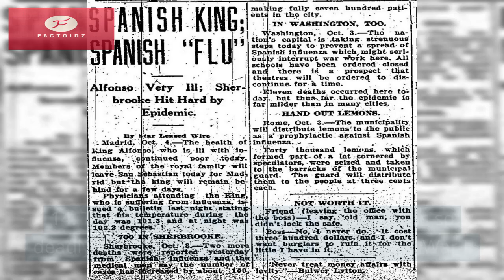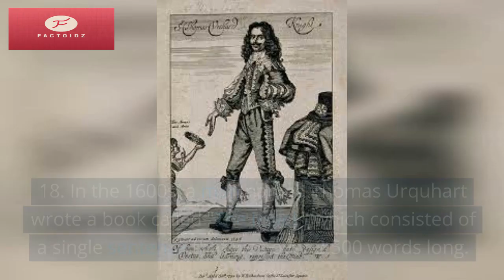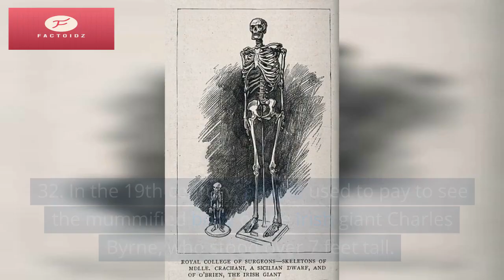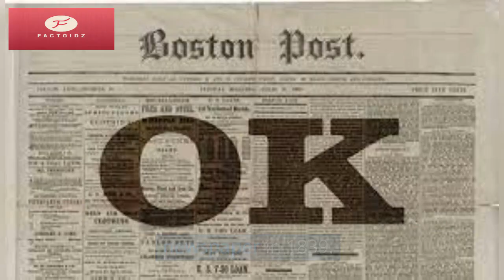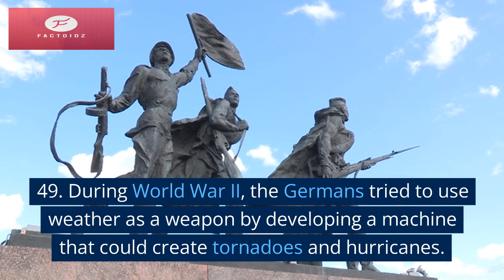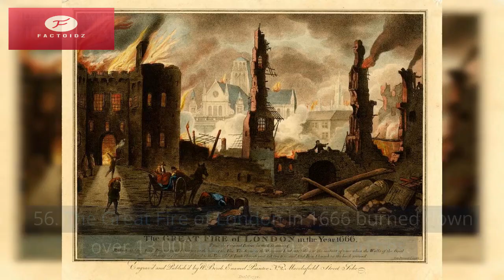60 Dirty Secrets Of History Shocking History Weird Facts They Don't Want You to Know | Factoidz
Welcome to Factoidz! In this video, we will take you on a journey through history to reveal 60 shocking and weird secrets that they don't want you to know. From bizarre beauty treatments to gruesome medical practices, ancient beliefs, and strange customs, you will discover some of the most surprising facts about our past.

Did you know that Julius Caesar was once kidnapped by pirates? Or that the world's oldest recipe is a beer recipe from ancient Mesopotamia? How about the fact that ancient Greeks believed a woman's uterus could move around her body like an animal?

Join us as we explore these and other fascinating secrets of history, such as the first electric car, the Great Sphinx, and the use of urine in toothpaste. We'll delve into the Salem Witch Trials, the Great Fire of London, and the ancient Maya ball game where the losers were often sacrificed to the gods.

Prepare to be shocked and amazed by these 60 dirty secrets of history that are sure to surprise you. So sit back, relax, and enjoy the show as we uncover some of the most fascinating and bizarre facts from our past.